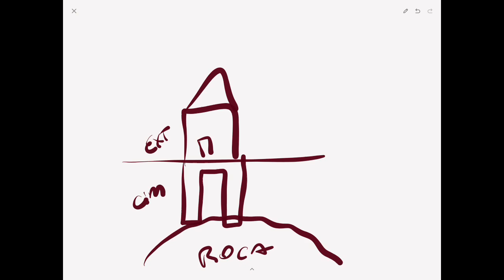LOS CIMIENTOS 2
¿Cuáles son los cimientos de la persona? ¿Cómo puedo edificar mi vida sobre roca y cómo puedo ayudar a que mis hijos también lo hagan?